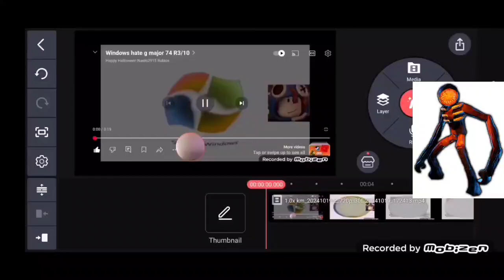Windows Hate g major 74 R6/R10 vs me